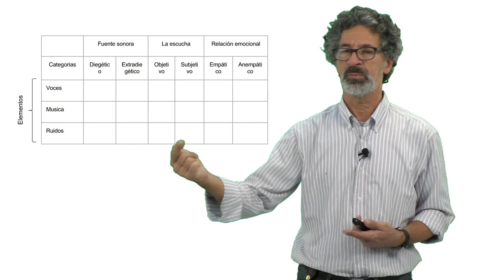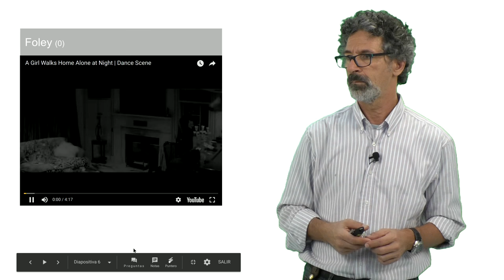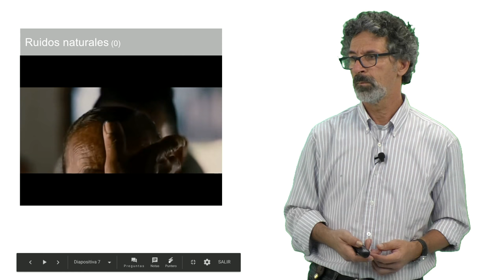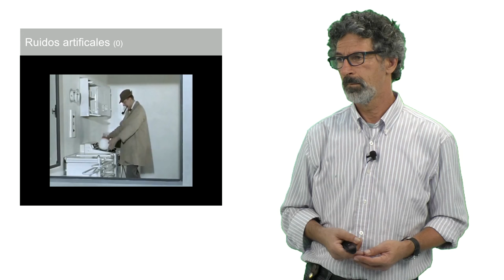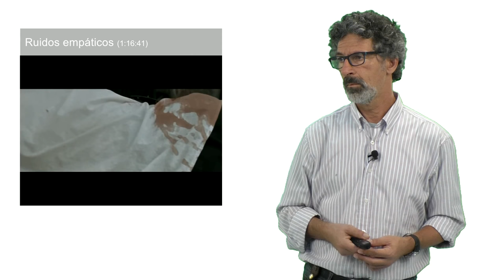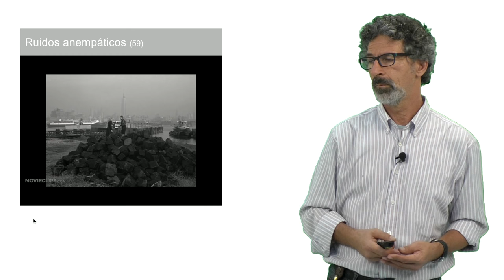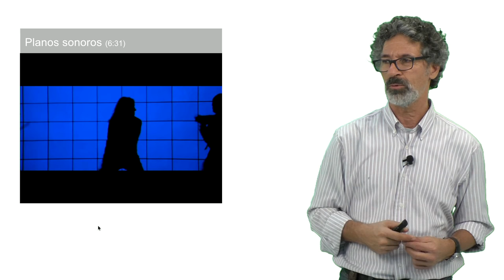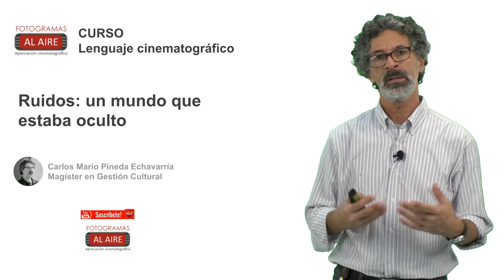Ruidos: un mundo que estaba oculto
En los libros de cine se le da mucha importancia a los diálogos y a la música. Escasos y notorios son los ejemplos con ruidos, como es el caso de Psicosis de Alfred Hitchcock. Por ello, abordaremos el amplio y rico mundo de los ruidos y de la voz, como aspectos diferentes a eso que se llama "banda sonora": música y nada más que música.

Aunque los hayamos mencionado antes, lo que queremos es ingresar a la riqueza que ofrece una voz, un monólogo, un diálogo o un ruido, sin la participación de la música